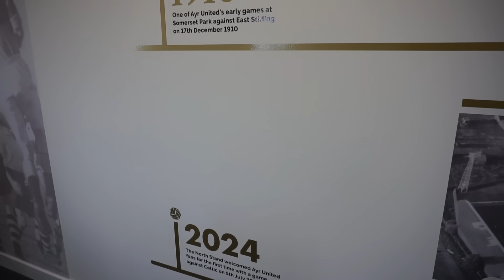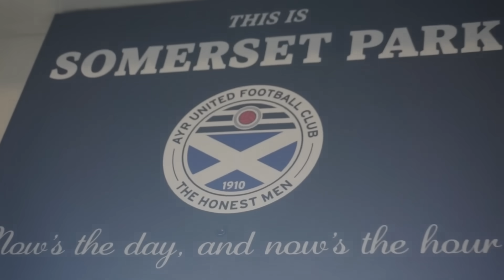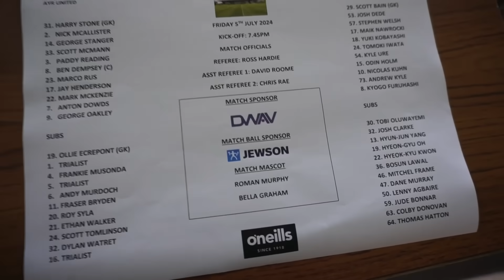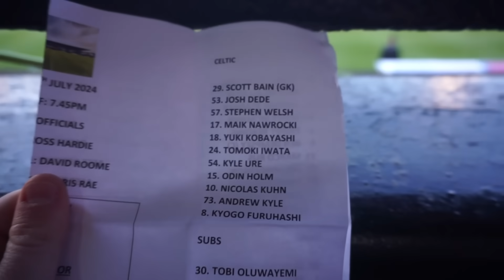🍀 CELTIC LEGEND FACES HIS OLD CLUB!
I witnessed the grand opening of Ayr United's new & improved North Stand at Somerset Park. To mark the occasion, Celtic came to town meaning Scott Brown would face his former manager, Brendan Rodgers.